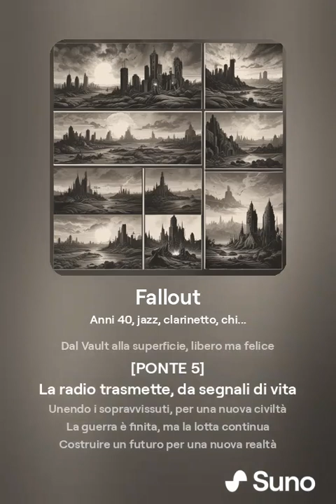Fallout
Sono contrastato da questo brano, carino ma sicuramente avrei potuto fare qualcosa di diverso, un giorno arriverà una nuova versione per ora fischiettiamo questa.